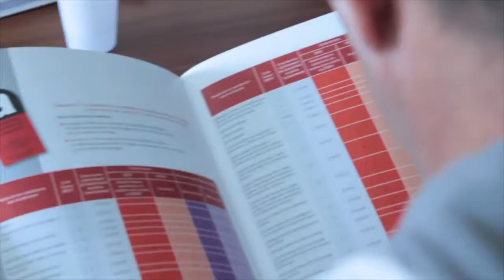ATIBAT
Centre de formation en désamiantage